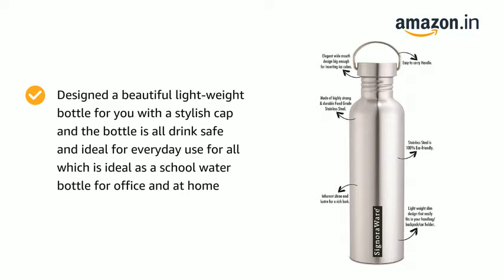Signoraware Mac Single Walled Stainless Steel Fridge Water Bottle, 1 Litre, Silver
100 percent stainless steel cap with stainless steel bottle with is absolutely safe and hygienic and 100 percent BPA free

Designed a beautiful light-weight bottle for you with a stylish cap and the bottle is all drink safe and ideal for everyday use for all which is ideal as a school water bottle for office and at home

The bottle is leak proof and light-weight making it easy to carry it in different places of use wide mouth opening makes it easier to clean and it can also accommodate ice cubes, if required

Please note that this bottle is not insulated and has no heat retention capability, in case you want to buy insulated bottles, please check out our creative range of insulated bottles

Compact design fits most standard drink holders and car cup holders, lightweight and highly portable in any bag ; Durable construction makes the SignoraWare's Mac Steel Water Bottle an Eco-Friendly choice which reduces the need to use disposable bottles that only wind up polluting the environment

Color: White, Material: Stainless Steel

Package Contents: 1-Piece Bottle (1 Litre)